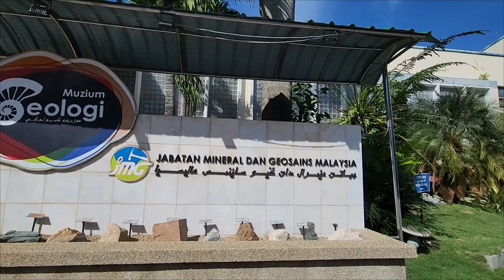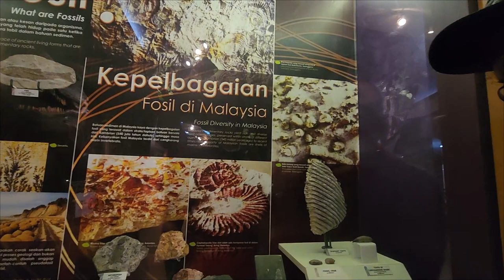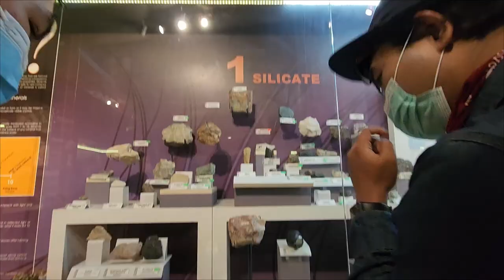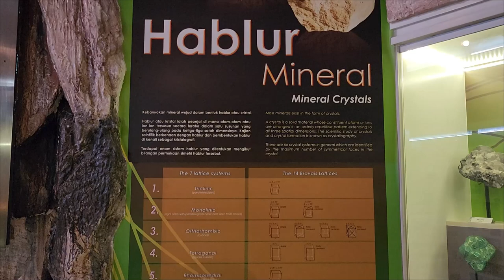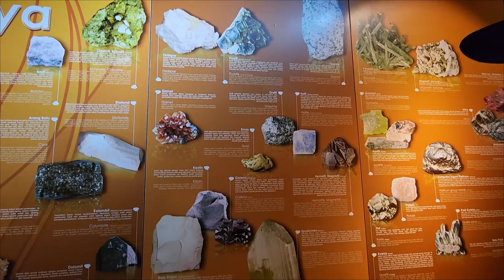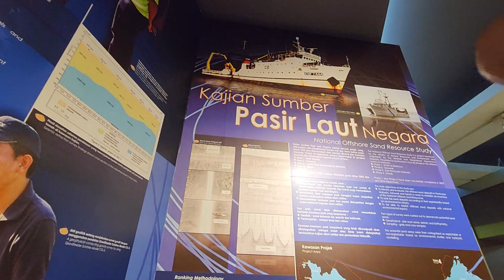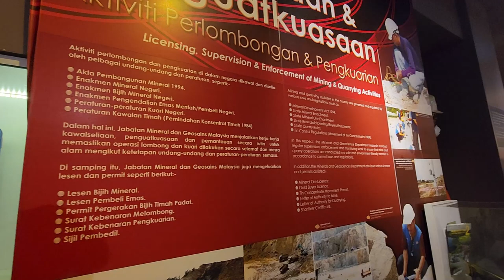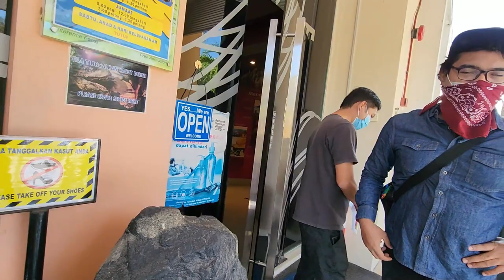GeologyRocksWalk JalanBerbatu Batuk at Geology Museum in Ipoh, Perak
Visited on: 23 DECEMBER 2022

Jalan Sultan Azlan Shah, 30820 Ipoh, Perak, Malaysia

The construction of the museum started in July 1955 when the groundbreaking ceremony was officiated by Perak Crown Prince Idris Shah II of Perak. The museum was finished and opened in 1957.[1] The museum was extensively renovated and upgraded to increase the exhibition space and collections under the Ninth Malaysia Plan.